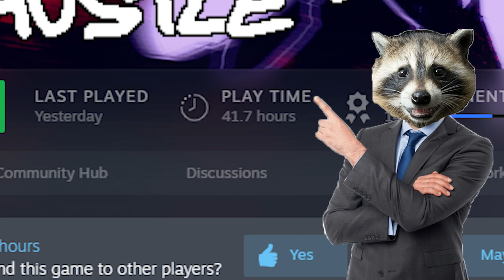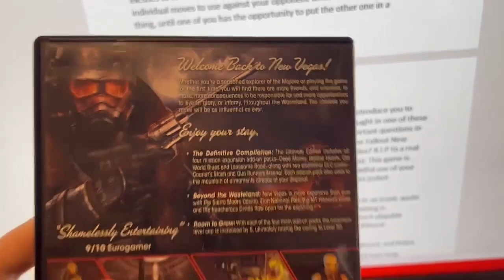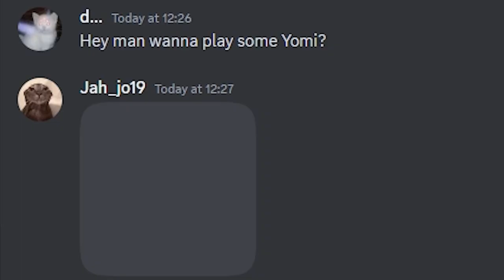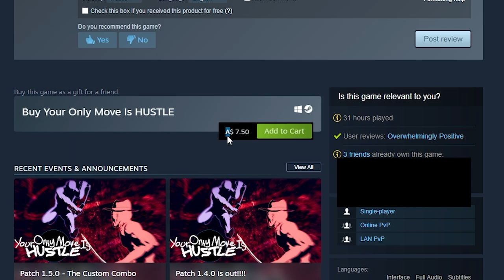The Best Fighting Game, You Haven't Played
The risk I took was calculated, but man am I bad at math